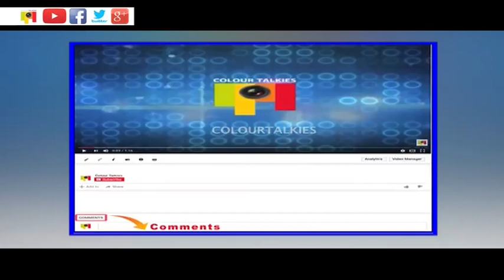ರಾಜಕುಮಾರನಿಗೆ ಪವನ್ ಪಂಚ್...!!! CLASH BETWEEN PUNEETH AND PAWAN KALYAN